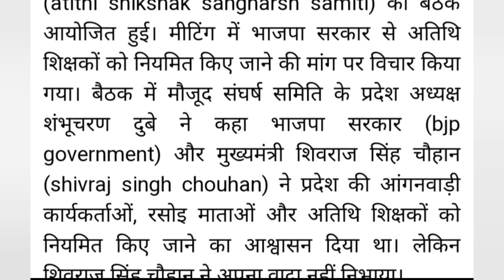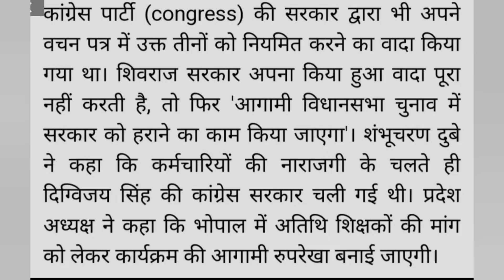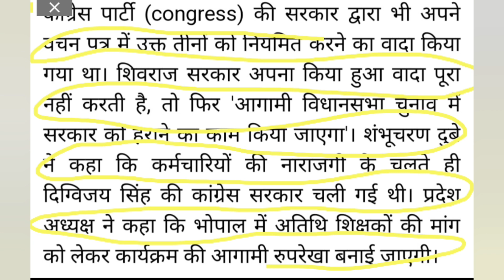MP Athithi shikshak news || अतिथि शिक्षकों का नियमितीकरण सीएम